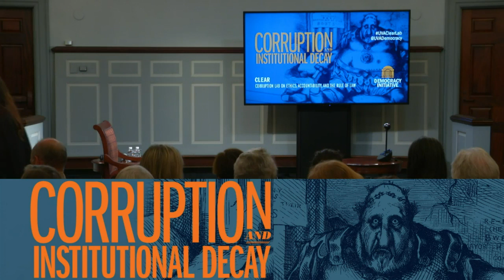Corruption and institutional decay: Session one [11/19/2019]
UVA's democracy Initiative launches its anti-corruption lab—CLEAR—with a fantastic event.

Session one features William Browder, a businessman who has been declared a threat to Russian national security, in conversation with David Gergen.